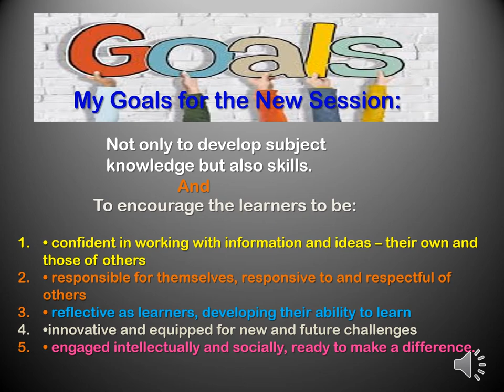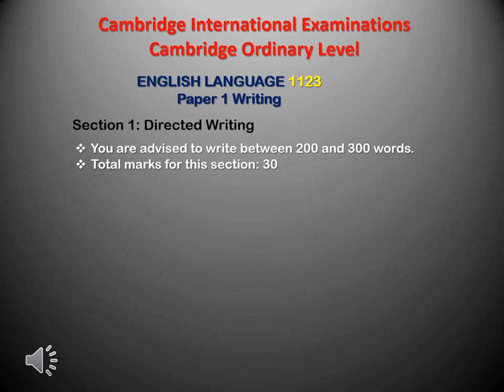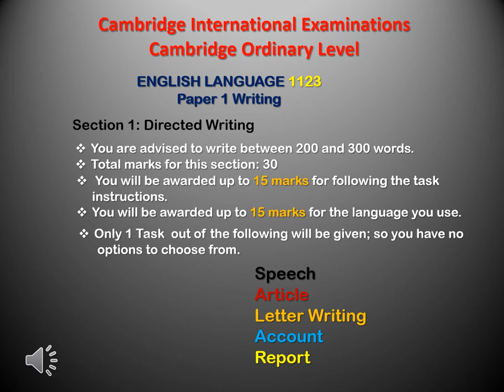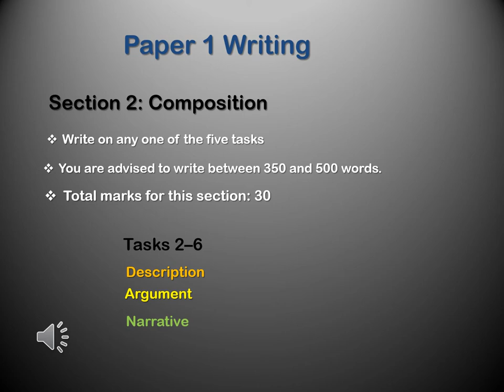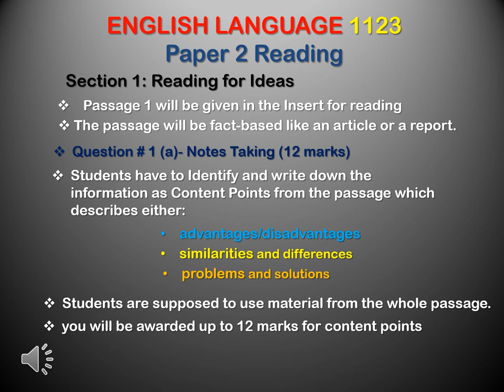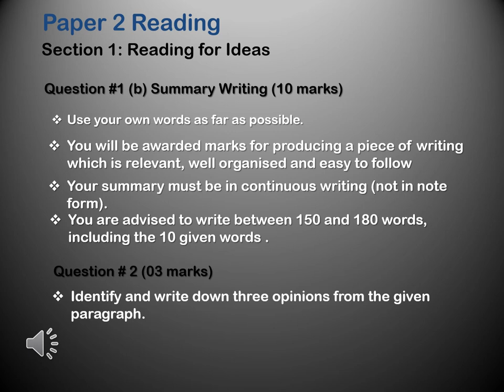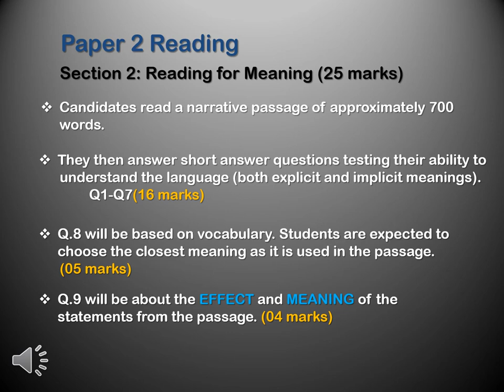New Syllabus English 1123 O'Ls/CAIE/Cambridge , Paper Pattern CAIE/OL's/Cambridge Board English 1123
In this video, the syllabus and paper pattern of English 1123 for the teachers and students of Cambridge system / OL's have been discussed.